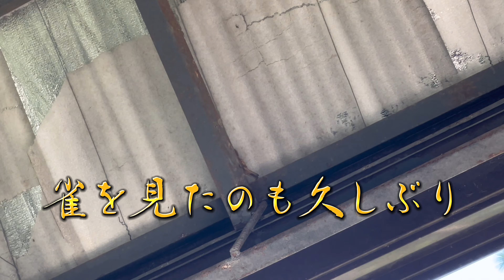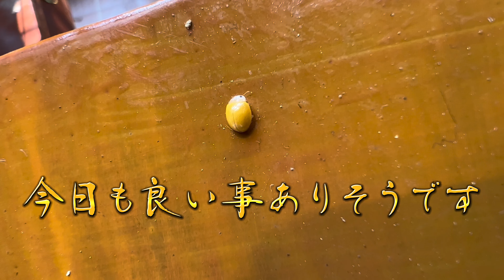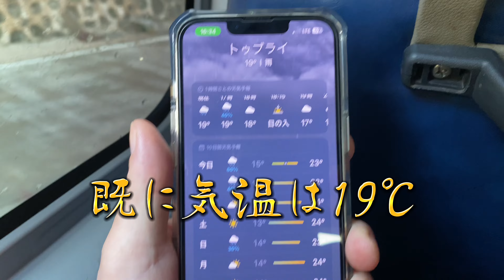バギオへ到着😆フィリピン🇵🇭バギオ編🤩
バギオに到着です😁

# Channel NOVO # プエルトガレラホワイトビーチ

SNSで繋がりませんか？
facebookではグループもやっていますので是非ご参加下さい😊
尚、サブ垢では🇵🇭嫁と私と便利屋🇯🇵を立ち上げ、実際便利屋としてお仕事もしております😁

SNS関係

Channel_novo